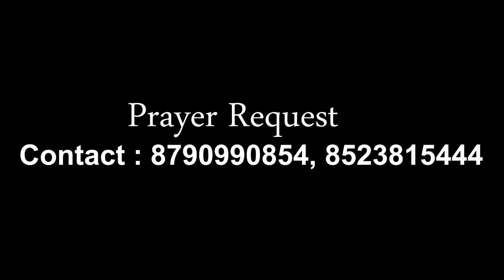JGPM EPISODE 09//Kalwakurthy // @mee Raghava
mee tv motivate educate entertain
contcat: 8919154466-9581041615